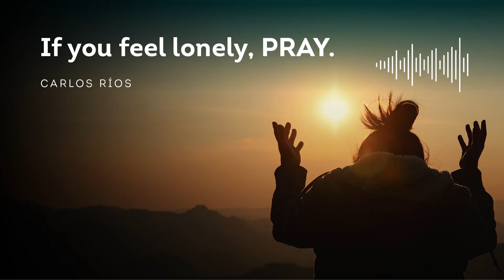Devotional│If You Feel Alone, PRAY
Are you experiencing loneliness, sadness, or simply feeling overwhelmed by life’s circumstances? Prayer can be your refuge. This devotional will guide you through the importance and power of prayer in times of loneliness. You will learn how prayer can bring you closer to God, provide comfort and guidance, and strengthen your relationship with Him. In the end, you will discover that even in loneliness, you are never alone when God is by your side.